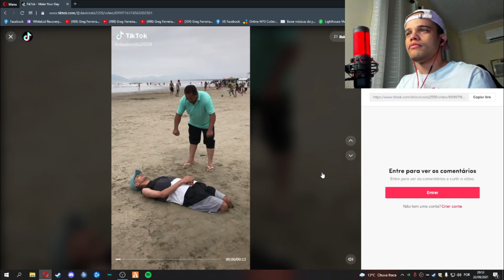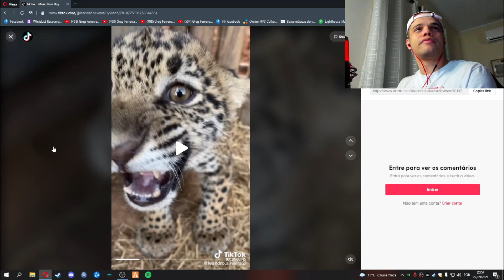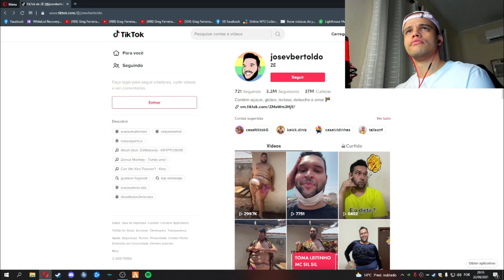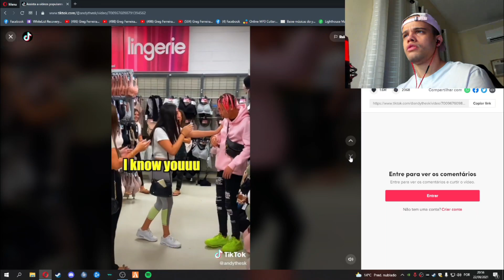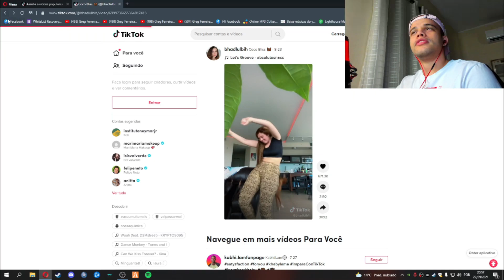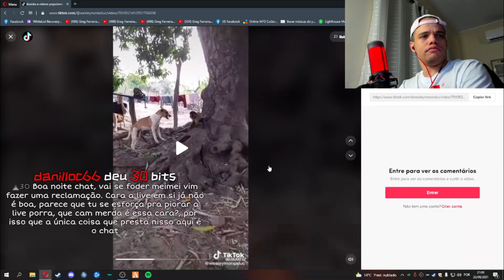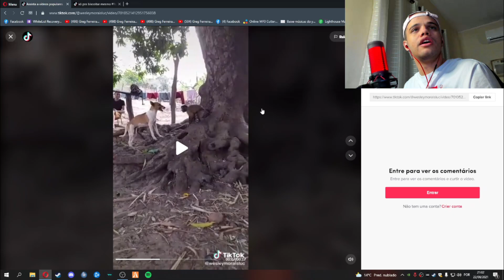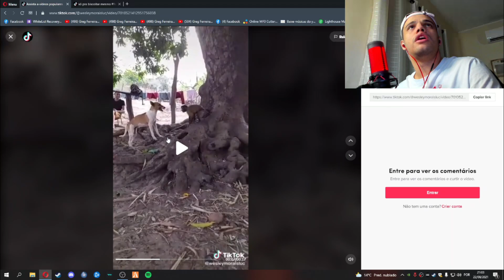MEIKOD REACT TIKTOK ! TENTE NÃO RIR !